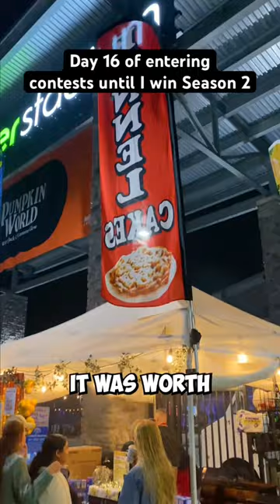This HALLOWEEN Event Has 5000+ Hand-Carved JACK-O-LANTERNS! 🎃